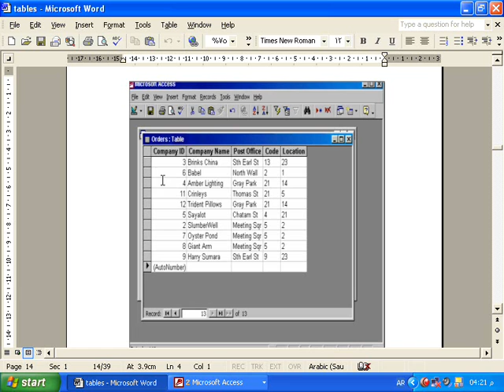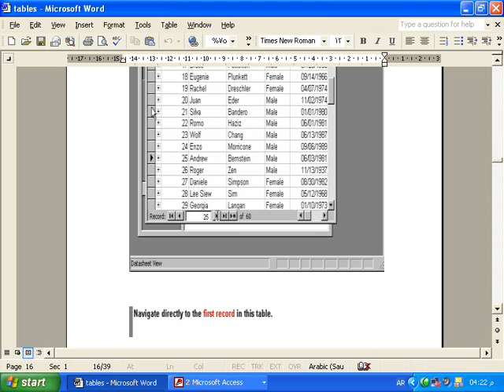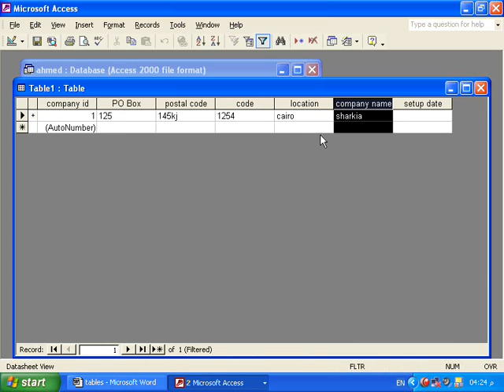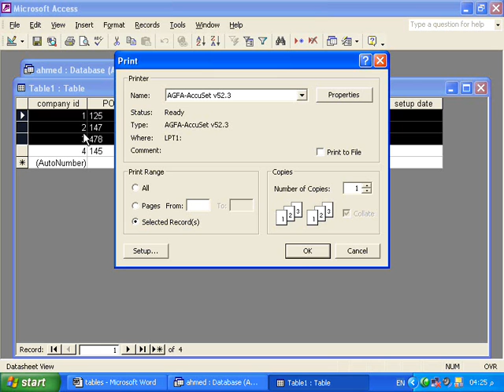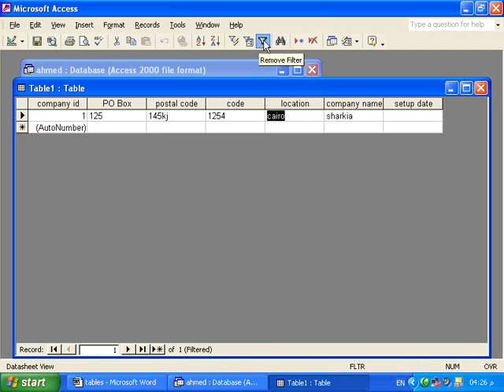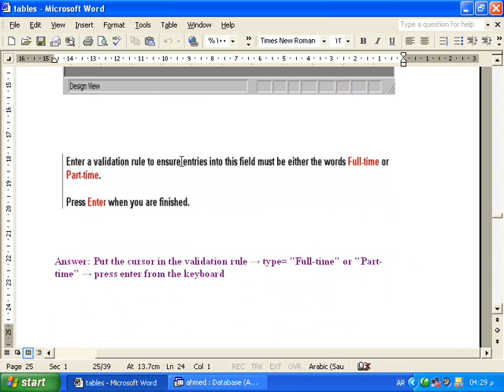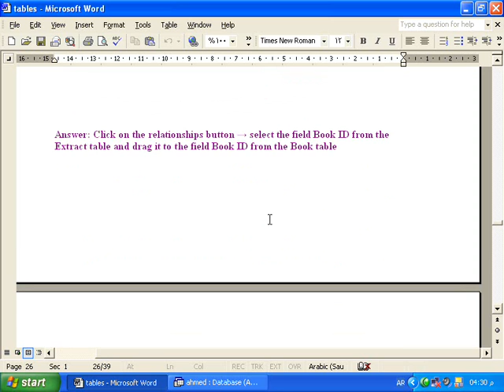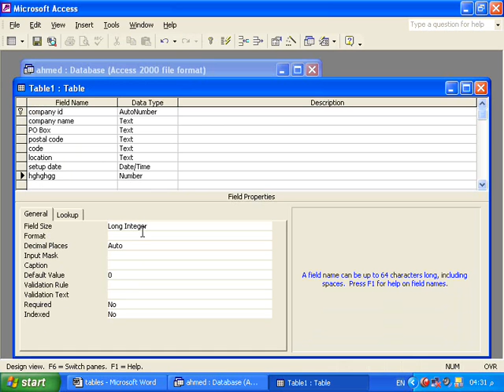شرح تعليم icdl حل أسئلة الامتحان شرح تعليم الاكسس الفقرة رقم 7